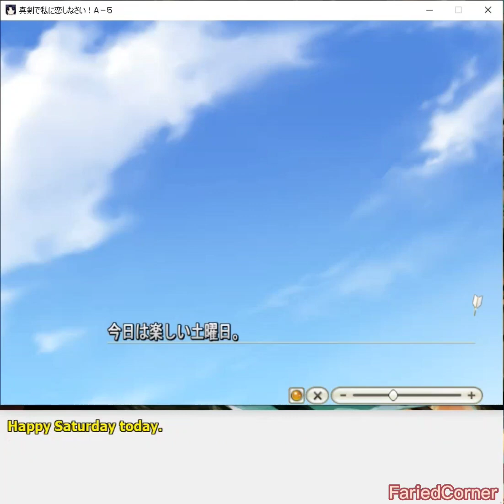Maji de Watashi ni Koishinasai! A-5 - Yoshitsune Part 5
A fandisc featuring routes for Yoshitsune and Takae, as well as an after story for Margit.